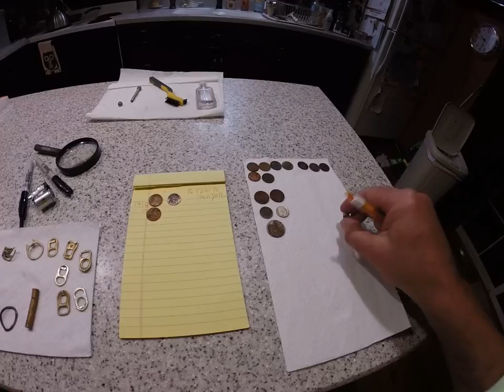Lake Hunt 15 (The Dog and The Digger)